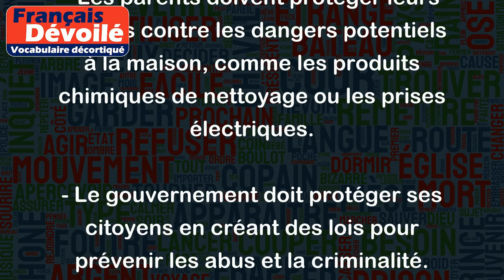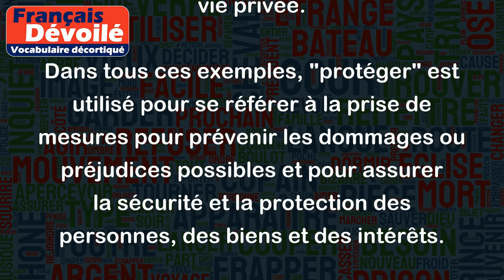Protéger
Le verbe "protéger" signifie généralement prendre des mesures pour empêcher quelque chose ou quelqu'un d'être endommagé ou blessé. Cela peut impliquer de prendre des mesures préventives ou de fournir une sécurité pour quelque chose ou quelqu'un.
Voici quelques exemples d'utilisation de "protéger" :
- Les parents doivent protéger leurs enfants contre les dangers potentiels à la maison, comme les produits chimiques de nettoyage ou les prises électriques.
- Le gouvernement doit protéger ses citoyens en créant des lois pour prévenir les abus et la criminalité.
- Les forces de l'ordre sont chargées de protéger la population contre les criminels et les menaces pour la sécurité publique.
- Les organisations de conservation protègent les espèces menacées et les habitats naturels contre la destruction et la dégradation.
- Il est important de protéger les données sensibles contre les cyberattaques et les violations de la vie privée.
Dans tous ces exemples, "protéger" est utilisé pour se référer à la prise de mesures pour prévenir les dommages ou préjudices possibles et pour assurer la sécurité et la protection des personnes, des biens et des intérêts.